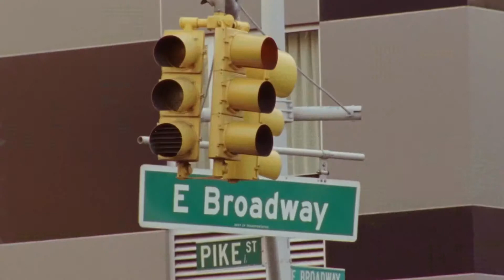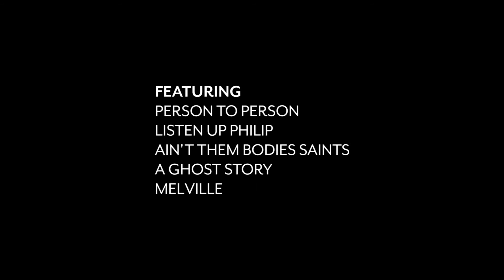The Filmmaker - Fort Worth Stories